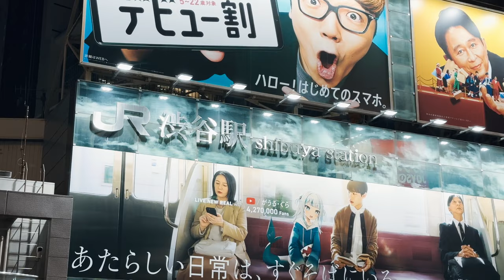Night walk from Harajuku to Shibuya, 4K HDR Japan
📍 🇯🇵 Tokyo, Harajuku to Shibuya

We took a walk from Harajuku to Shibuya in Tokyo at night.

00:00 | Introduce, Harajuku to Shibuya
00:34 | Starting from East Exit of JR Harajuku Station
02:47 | In front of Gold's Gym
03:33 | Tokyo Metro Chiyoda Line Meiji-jingumae Exit
04:03 | Tokyu Plaza Omotesando Harajuku intersection
11:18 | Shibuya Scramble Square seen from Meiji Street
13:56 | Yayoi Kusama and Louis Vuitton
15:21 | Shibuya Yokocho
16:56 | Miyashita Park Entrance
18:46 | Shibuya Scramble Square
19:48 | Shibuya Scrambles Crossing
21:37 | Arrive in front of Shibuya Hachiko